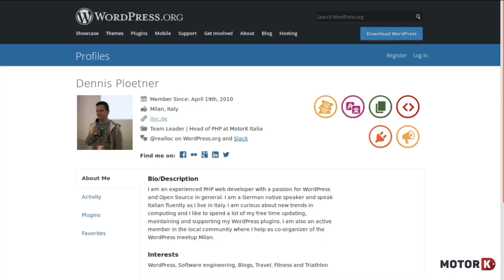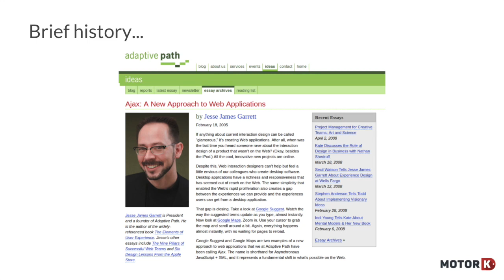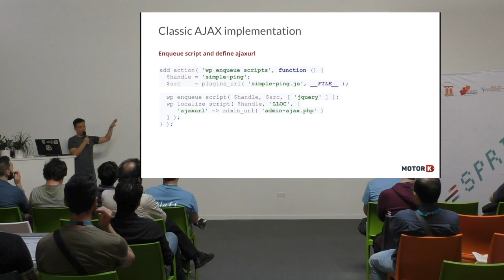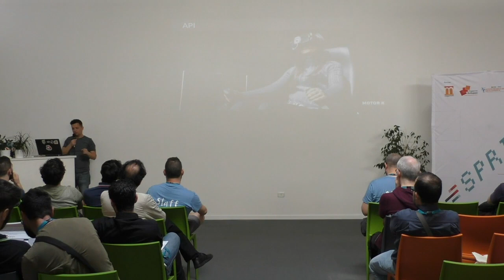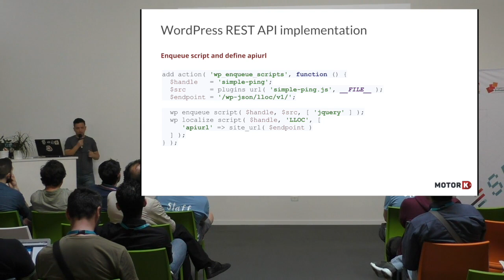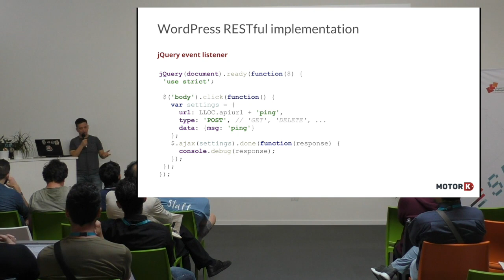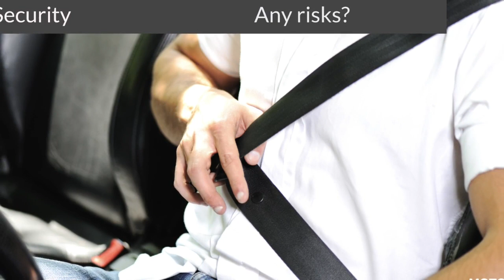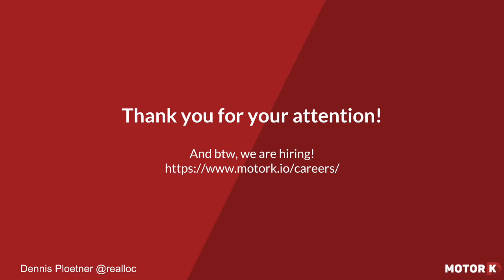Dennis Ploetner: Going restful - WordPress Rest API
Come sostituire le chiamate AJAX vecchio stile all’endpoint admin-index.php con le richieste a una Rest API moderna inclusa nell’installazione di WordPress. Diamo insieme un’occhiata alla situazione attuale di tanti siti di oggi, che cosa possiamo modificare facilmente senza rompere le funzionalità esistenti e che cosa si nasconde dietro tutti questi buzzword AJAX, REST, API und RESTful.